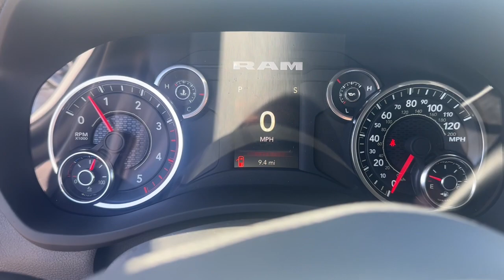2024 Ram 3500 Tradesman MO Kansas City, Gladstone, Liberty, Parkville, Saint Joseph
New 2024 Ram 3500 Tradesman available at Gladstone CDJR located in 5610 N Oak Trafficway, Gladstone, MO, 64118. Servicing the Kansas City, Gladstone, Liberty, Parkville, Saint Joseph, Independence, Smithville, Platte City, Kearney, Excelsior Springs area.